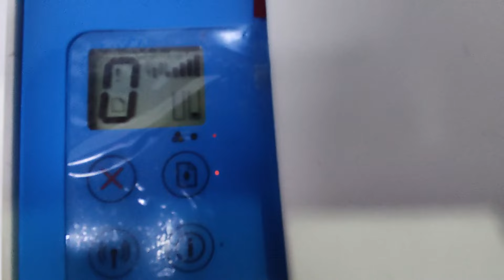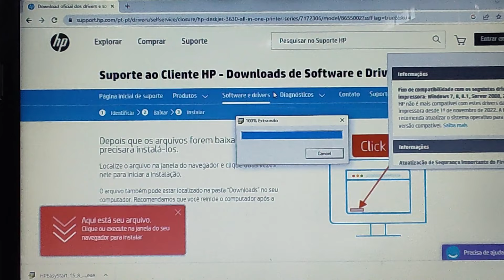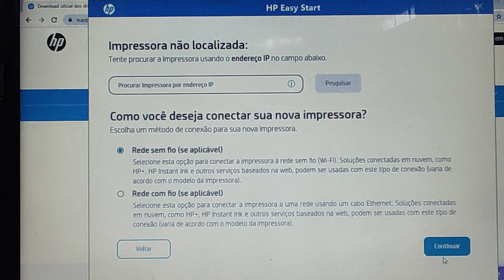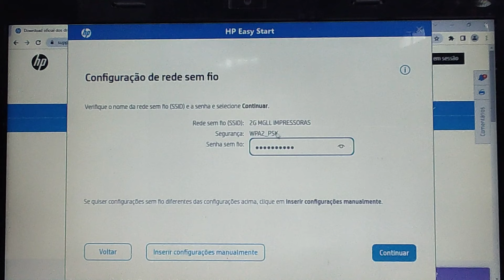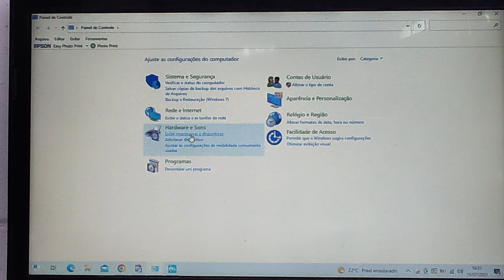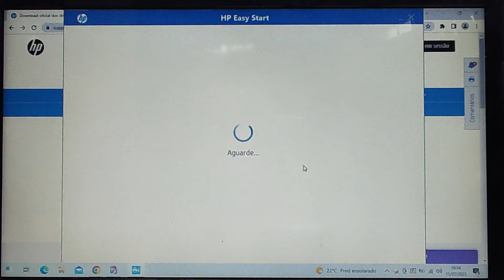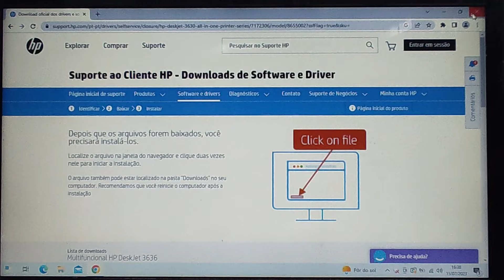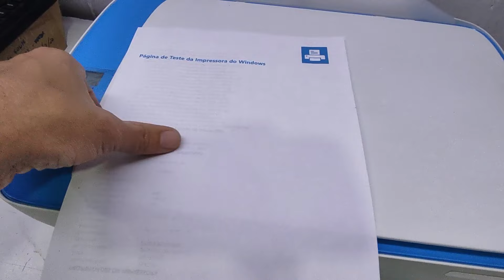Como fazer a instalação da impressora HP Deskjet 3636/2676/2675/2677/2678 no WI-FI - passo a passo.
Carro De Impressão Hp Deskjet 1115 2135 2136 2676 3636 Hp664
Carro Impressão Hp 2776 / 2774 / 2376 / 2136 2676 Completo
Carro Impressão Hp 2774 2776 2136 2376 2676 Completo
Placa Do Carro De Impressão Hp C/ Flat 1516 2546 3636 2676
Olá pessoal !! Tudo bem ? Neste vídeo, estou mostrando como  fazer a instalação da impressora HP Deskjet 3636 no wifi, que é mesmo procedimento das séries 2600/2676/2675/2677/2678/2136 e outras .
Quero agradecer à todos a oportunidade de mostrar este trabalho e caso gostou do vídeo e foi útil para você e que possa também ser para outras pessoas do seu conhecimento, compartilhe, inscreva no meu canal, deixa um like,  caso tenha alguma dúvida ou sugestão pode deixar nos comentários que será respondida.
Um abraço à todos !!

OBS.: AJUDE O CANAL À CRESCER FAZENDO UMA DOAÇÃO DE QUALQUER VALOR DESEJADO EM PIX PARA COMPRA DE NOVOS EQUIPAMENTOS E MELHORAMENTO DA QUALIDADE DOS VÍDEOS . ESTAMOS CONSTANTEMENTE BUSCANDO FORMAS CADA VEZ MELHOR PARA MOSTRAR O MELHOR CONTEÚDO DIGITAL AFIM DE AJUDAR À TODOS COM CONHECIMENTOS ADQUIRIDOS AO LONGO DE VÁRIOS ANOS.

NÚMERO DO PIX : 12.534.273/0001-03 ( MGLL IMPRESSORAS )

Como fazer a instalação da HP P1102w no wi-fi de forma fácil e simples-passo a passo .

Como fazer o reset de dados da impressora HP P1102w - reset que facilita a instalação no wifi.